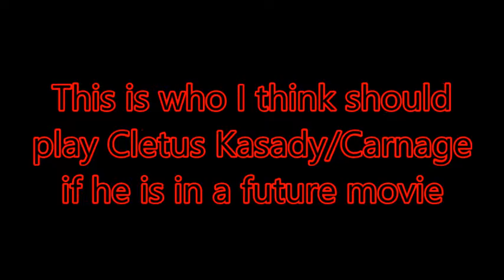Who I Think Should Play Carnage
Do you agree with my choice?